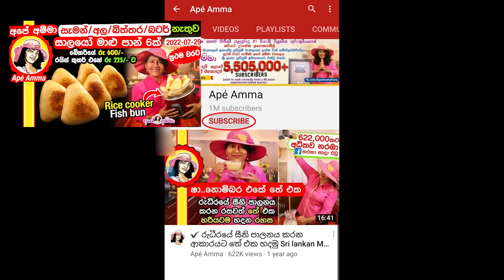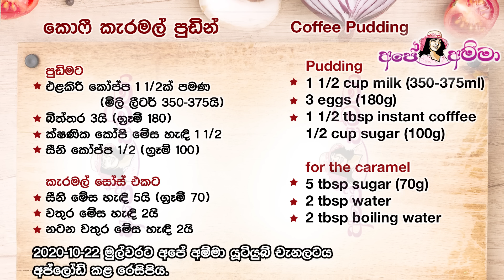✔ රෙස්ටුරන්ට් එකේ ගිණි ගණන් පුඩින් වර්ග 2ක් ගෙදර හදමු Two easy dessert pudding recipes by Apé Amma